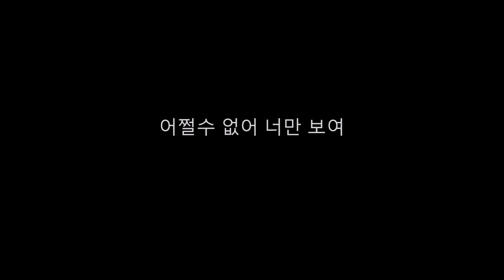모를는 남자 - Mond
Written, played, sung and composed by Mond